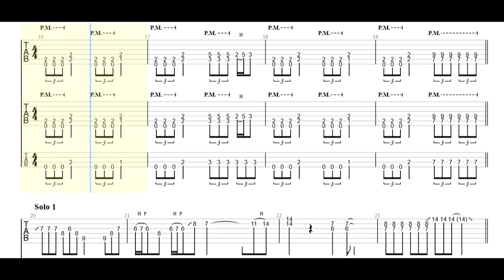Pyromantic - Pagan Angel Guitar Tabs [TABS]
Pyromantic - Pagan Angel PDF AND Guitar PRO Tabs [TABS]